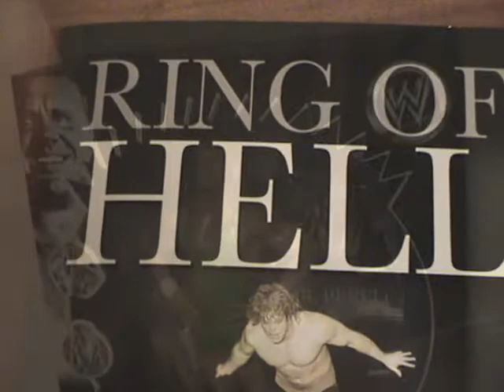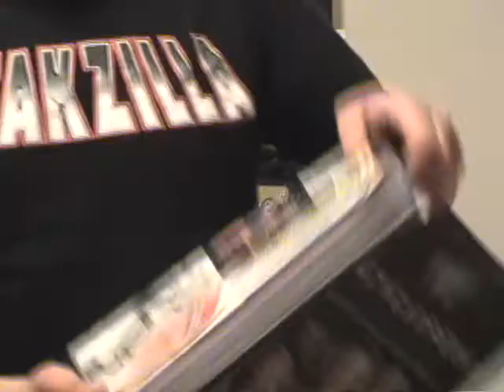Chris Benoit Ring of Hell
Chris Benoit Talk and should he get into the hof